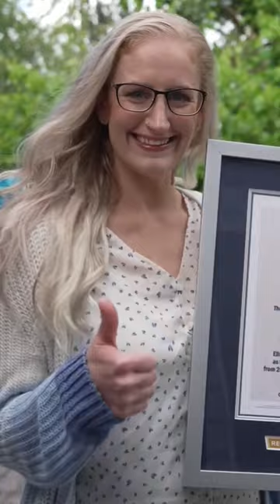This lady got world record by donating breast milk|Elizabeth Anderson